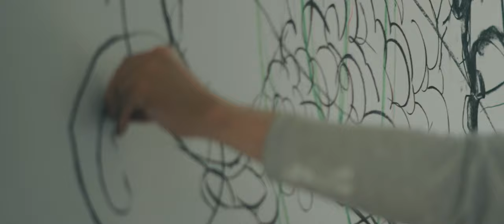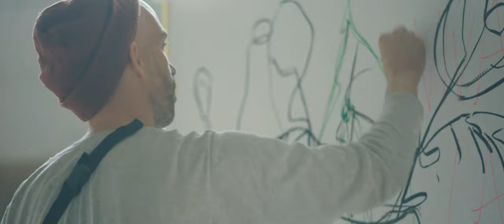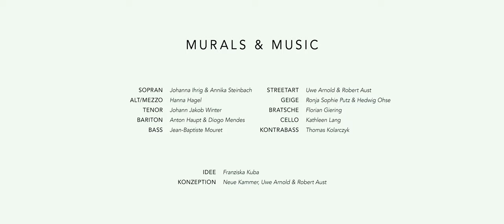Murals & Music - Trailer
MURALS und MUSIC aufeinandertreffen zu lassen, entsteht aus dem gemeinsamen Wunsch heraus, sonst so klar gezogene Grenzen zu verwischen: sich gegenseitig aus dem Konzept zu bringen, das eigene künstlerische Handeln, die eigene Nische zu überdenken, voneinander zu lernen, geformte Gattungen und Genres zu sprengen und gleichzeitig neu zu entdecken. Wandmalerei und Musik, Künstler*innen und Musiker*innen, Farbe und Klang stehen dabei nicht wohl kuratiert nebeneinander, sondern suchen bewusst den Aktionismus und die Reibungspunkte einer interdisziplinären Performance, in der das Wildern in jeweils unbekanntem Terrain eine radikal neue Form des gemeinsamen Ausdrucks entstehen lässt.

▍ NEUE KAMMER
Ensemble für alte und zeitgenössische Musik

▍Artistic and Creative Team

Sopran - Annika Steinbach
Sopran - Johanna Ihrig
Alt/Mezzosopran - Hanna Hagel
Tenor - Johann Jakob Winter
Bariton - Diogo Mendes
Bariton - Anton Haupt
Bass - Jean-Baptiste Mouret
Violine - Ronja Sophie Putz
Violine - Hedwig Ohse
Bratsche - Florian Giering
Cello - Kathleen Lang
Kontrabass - Thomas Kolarczyk

Streetart - Uwe Arnold & Robert Aust

Idee: Franziska Kuba
Konzeption: Neue Kammer, Uwe Arnold & Robert Aust

▍ Special thanks:
Heizhaus Leipzig
DEUTSCHER MUSIKRAT
Podium Gegenwart DEUTSCHER MUSIKRAT